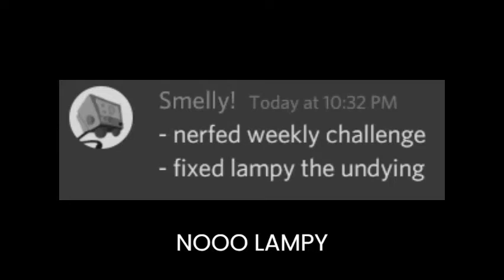F for Lampy the undying